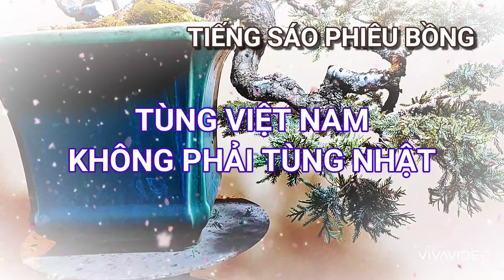TIẾNG SÁO PHIÊU BỒNG